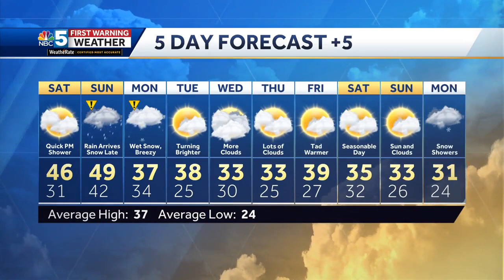Video: Rain switches to snow Sunday night (12-8-23)